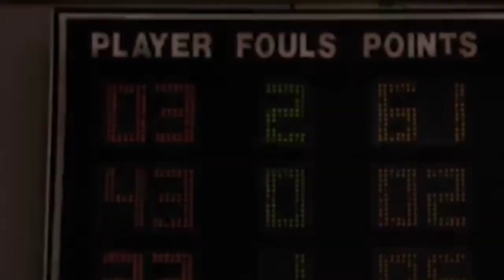NIKE: Become Legendary - It's not About the Shoes (Michael Jordan)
This ad for Nike is part of our collection of Michael Jordans ads. He's become an incredible brand pitchman. Not only is he erudite and well-spoken, he has a great voice that is instantly recognisable.

If you want to know more about entering the creative industries, our eBook, the Ad School Buddy, profiles all the undergraduate, graduate, portfolio schools as well as the short courses and incubators that will give you the skills you need to join an advertising creative department.